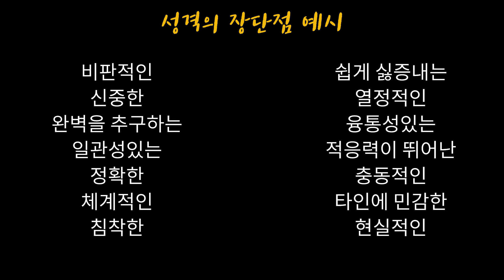면접 성격의 장단점 | 면접에서 말해야 하는 성격의 장단점? [면접 꿀TIP]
AND(ft.인싸담당자)에 나오는 다양한 선배들의 방법과 이야기를 듣고
저희 AND가 함께 하겠습니다.